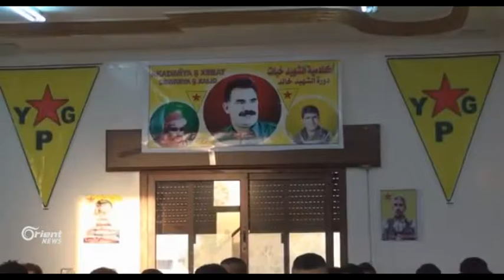Rêxistina HRW: YPGê û YPJê di çekdarkirina zarokan de berdewamin